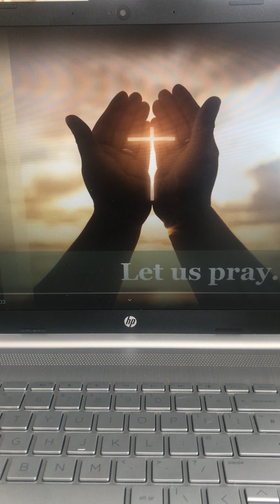Prayers 9th August 2020